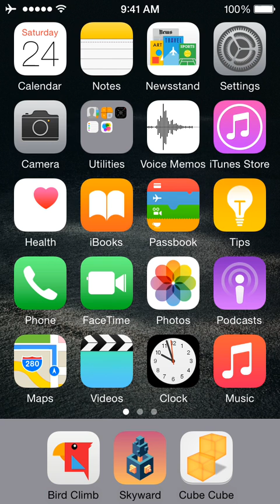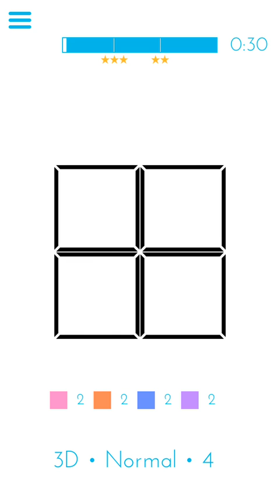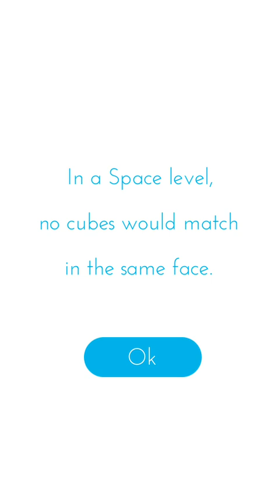Cube Cube - A memory matching game in the third dimension [IPhone Gameplay]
IPhone gameplay of the app Cube Cube - A memory matching game in the third dimension. Very interesting game unlike most other puzzle games.